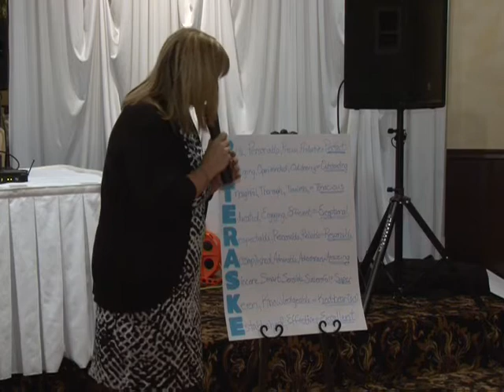Darien Citizen of the Year 2014 - John Poteraske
Dinner Dance honoring Darien 2014 Citizen of the Year, John F. Poteraske.